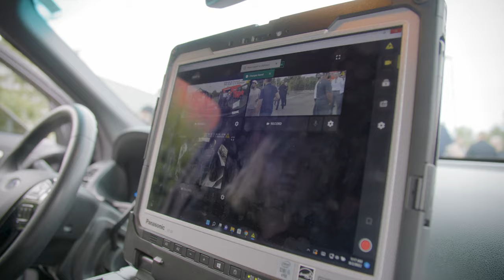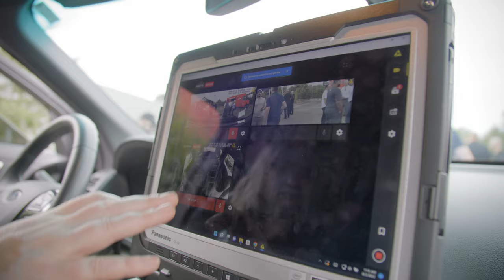Axon Roadshow arrives in Canada!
The Axon Roadshow began in 2021, and has been traversing North America ever since! The roadshow provides a world-class user education and appreciation experience right on the customer's home turf! Axon's 3 roadshow trailers travel to agencies and customers for interactive demo days where users can give feedback and ask questions directly to Axon employees.

Events are free for attendees and feature virtual reality, drone demos, a live firing range, and of course food and swag!

Check out the Axon Roadshow schedule to register for a no-cost event near you